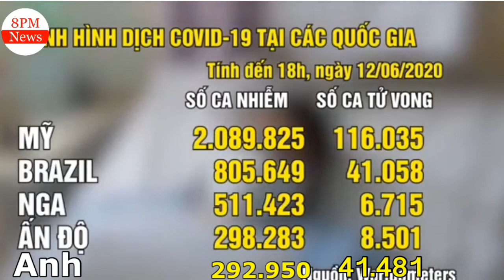Buon TV : Cập nhật tình hình covid 19 ngày 13/6/2020,khả năng có văc xin vào cuối mùa hè_"Buon TV"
Chào mừng các bạn đến với kênh Buon TV:
Cập nhật tình hình dịch bệnh covid 19 trong nước và thế giới ngày 13/06/2020 ., đã thử nghiệm vacxin thành công, hy vọng sẽ sản xuất vào cuối mùa hè này
Thanks!